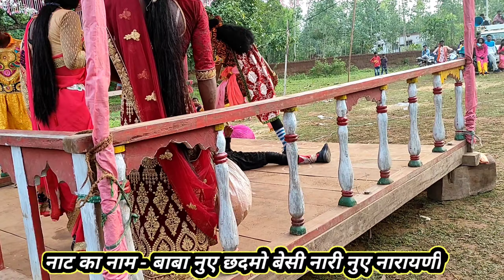देखिये डोंगी पंडित का अन्त कैसे किया जुनावनी नाट part - 21||MRB1997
for bookingh naat details👇

नाट का गाँव - जुनावनी , बलाक - बकावंड
                   जिला - बर-तर ( छ. ग.)
नाट का नाम - बाबा नुए  छदमो बेसी नारी नुए नारायणी
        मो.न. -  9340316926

mrb1997

Copyright Disclaimer Under Section 107 of the copyright Act 1976 allowance is made for "fair use " for purposes such as criticism comment newz reportingh teaching scholarship and research Fair use is a use permitted by copyright statute that might othewise be infringing.

Tenx for watching
maniram Bharti
from - bastar(cg) 🇮🇳